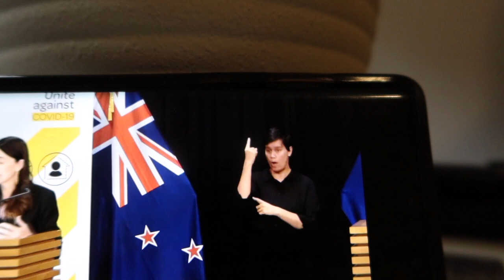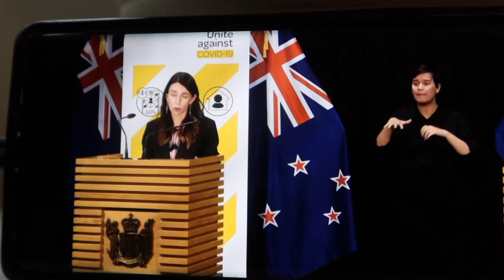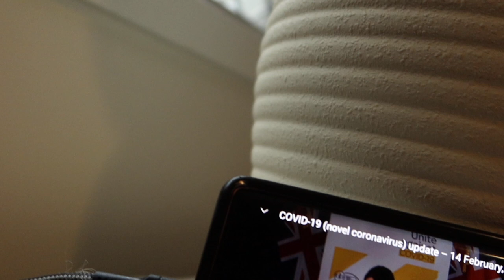I was VERY lucky to get out of New Zealand as easily as I did..